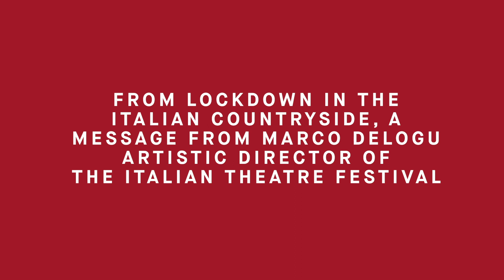An Introduction to Il Teatro Al Lavoro | Coronet Inside Out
As part of Coronet Inside Out, award-winning Italian actor and theatre director, Toni Servillo has shared a documentary film on his work dedicated to the great French actor, Louis Jouvet. We hope to host the work of Toni Servillo LIVE at The Coronet Theatre in the near future.

Here is a personal introduction from Toni and a message from the Artistic Director of the Italian Theatre Festival, Marco Delogu.